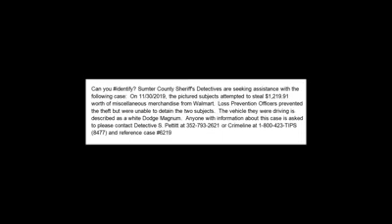SCSO - Can you identify?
Can you identify? Sumter County Sheriff's Detectives are seeking assistance with the following case

On 11/30/2019, the pictured subjects attempted to steal $1,219.91 worth of miscellaneous merchandise from Walmart (Bushnell). Loss Prevention Officers prevented the theft but were unable to detain the two subjects. The vehicle they were driving is described as a white Dodge Magnum.

Anyone with information about this case is asked to please contact Detective S. Pettitt at or Crimeline at 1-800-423-TIPS (8477) and reference case #6219